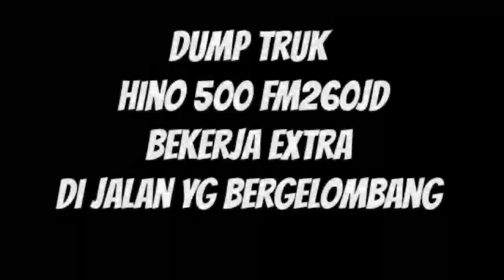DUMP TRUK HINO 500 FM260JD BEKERJA EXTRA DI JALAN YG BERGELOMBANG | KULI TAMBANG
halo bosque ketemu lagi dengan kuli tambang hari ini kita mau lihat kegiatan di disposal bosque yg setelah diguyur hujan jadi jalan nya cukup keriting bosque.penasaran bosque,simak terus kuli tambang.